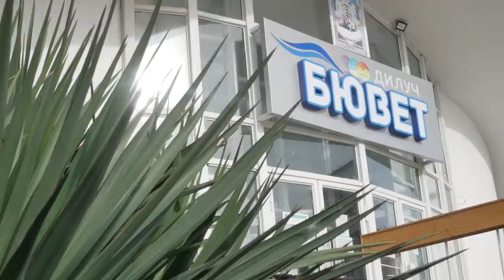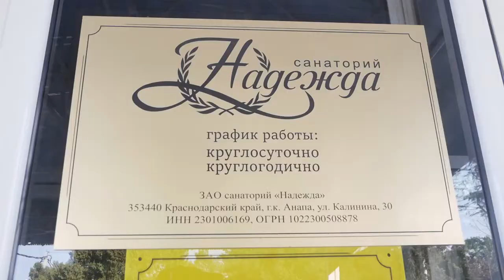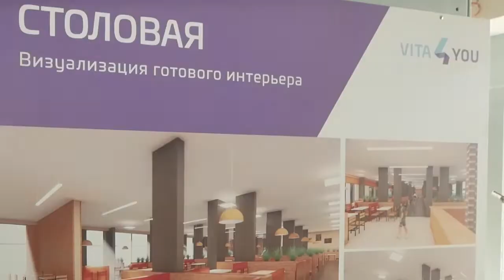Вице-губернатор Кубани Александр Руппель посетил объекты санаторно-курортного комплекса Анапы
C рабочим визитом, Анапу посетил вице-губернатор Кубани Александр Руппель. Он побывал сразу на нескольких объектах санаторно-курортного комплекса. Среди них – одни из крупнейшие здравницы «ДиЛуч» и «Надежда», бювет минеральной воды, а также современные строящиеся отели в селе Витязево. В чем сильные стороны Анапы, и какие, по мнению вице-губернатора, есть перспективы развития у курорта.